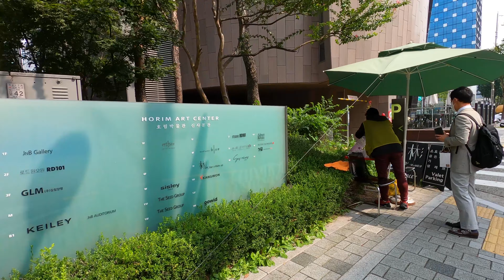[4k] 압구정 로데오거리 Walking in Apgujeong Rodeo Street, Seoul Korea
Apgujeong Rodeo Street is a leading trend area known from the early 90’s as a unique and cultural area with a focus on fashion. In the past, this street was famous for seeing people wearing luxurious clothing and driving foreign cars, but now it became a representative spot reflecting youth culture and cutting-edge trend.  Rodeo Street has a wide arrange of fashion-related shops such as various clothing stores, shoe shops, accessory shops, and luxury brand discount stores at every corner. Dermatology, plastic surgery and hair shops are also located in abundance here. In addition, each store features its individually unique interior which attract more people.  The street features the splendid atmosphere which is made up with fancy neon lights, and people walking around the area. Galleria Department Store is one of the main attraction in Apgujeong Rodeo Street where people can meet internationally famous brands in the department store such as Prada, Bally, Ferragamo, Gucci, and other premium brands. On the other hand, general clothing stores introduce trendy fashion which is unique and display special products. Good quality products along with a distinctive design attract many customers. Also the street is full of famous restaurants and popular places to enjoy.